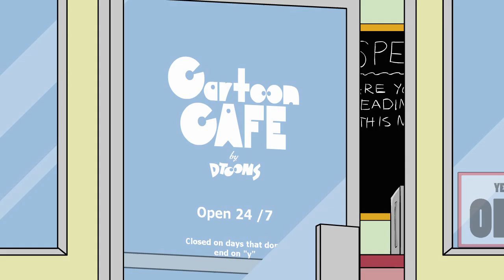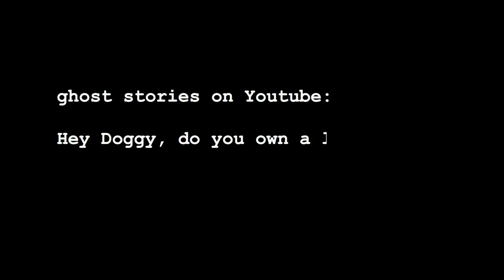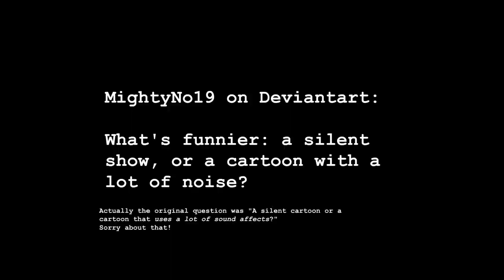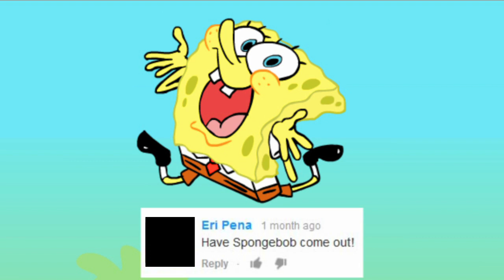Shonen Jump | +More | Cartoon Cafe | Animation | Crossover | Cartoons | Dtoons Compilation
Shonen Jump characters like Luffy, Goku, and Naruto, are in Cartoon Cafe! As well as Peridot from Steven Universe, and Hiccup from How To Train Your Dragon! Also check out "Ask a Toon" and "Toons These Days"!

00:00 Cartoon Cafe Ep. 4
01:41 Ask A Toon: Lightsaber
02:36 Ask A Toon: Silence or a Lot of Noise
03:15 Fathead and Dirk: Spongebob
03:42 Toons These Days: Sonic Boom
05:44 Toons These Days: Ben 10 Omniverse
06:31 Toons These Days: Steven Universe
08:22 Toons These Days: Breadwinners
09:53 Kyle’s Quest: All Fired Up

Conroy Cat and Co. are modern cartoon shorts inspired by the classics. Watch as Conroy Cat and his toon trainer from the 1930’s Doggy try out crazy gadgets that Conroy pulls from behind in “What Chu Got?”. Also check out Conroy’s friends, Kassandra, Frank and Sue, Fathead and Dirk, and other characters!